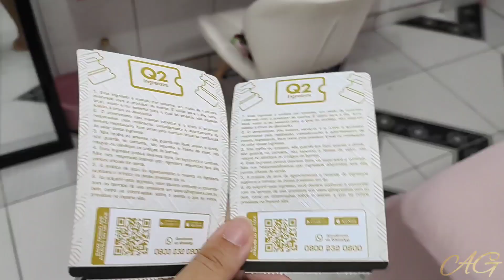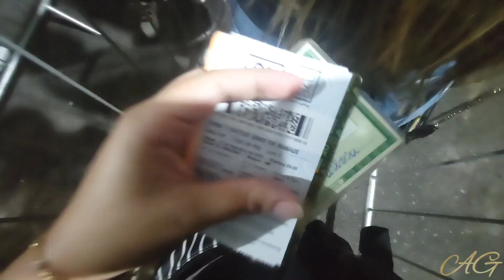Jorge & Mateus Único em Manaus 2023 - Annie Guedez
Festival Único Jorge e Mateus em Manaus com participação de Luan Santana, Maiara e Maraisa - Annie Guedez